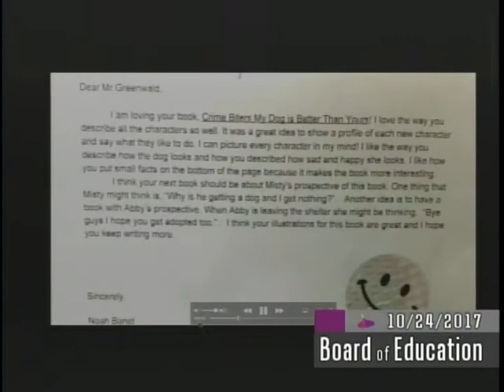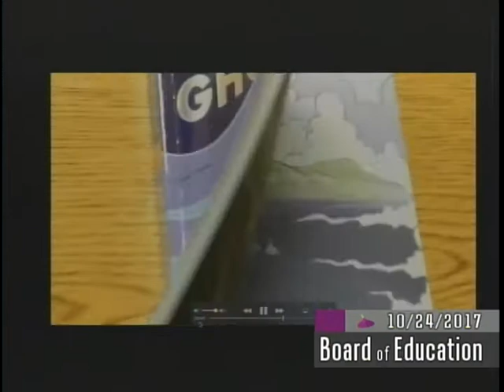October 24th, 2017 Board of Education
Wethersfield Board of Education meeting for October 24th, 2017.